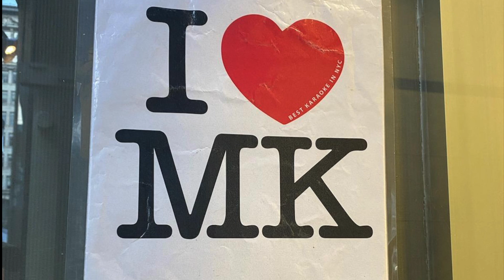Heartbreak Feels Good, September 7, 2022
Heartbreak feels good: the good times

Marianna Gaston